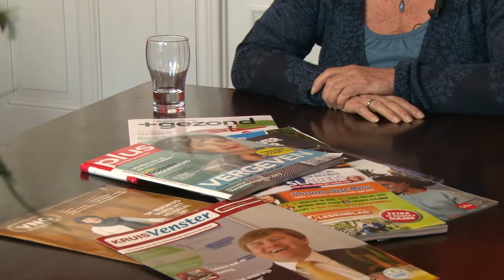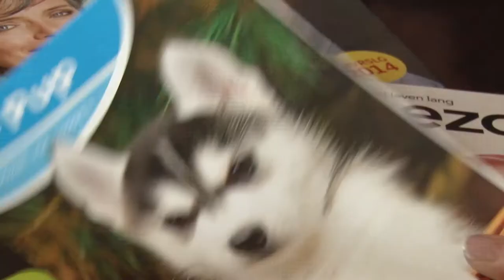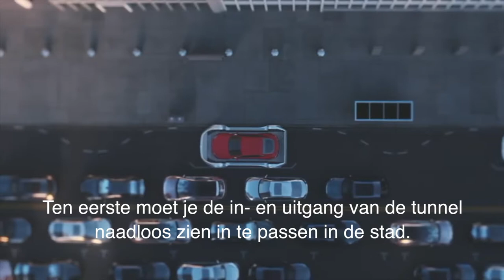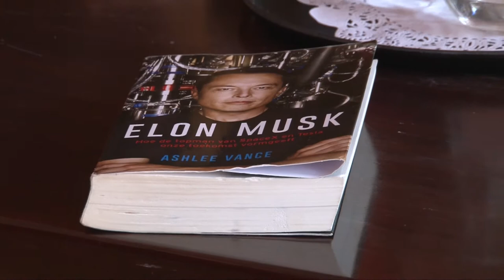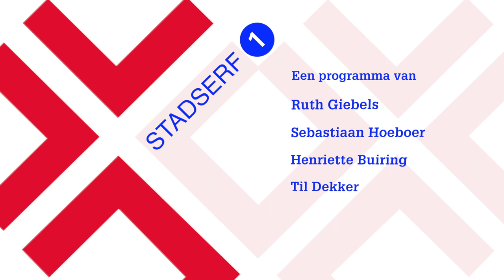Stadserf 1 - Afl. 31: Passies #2